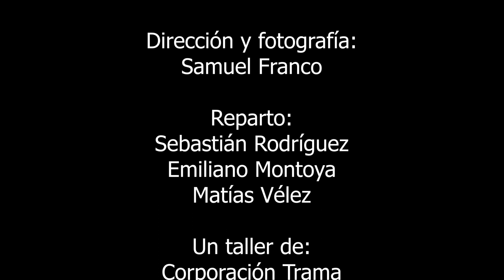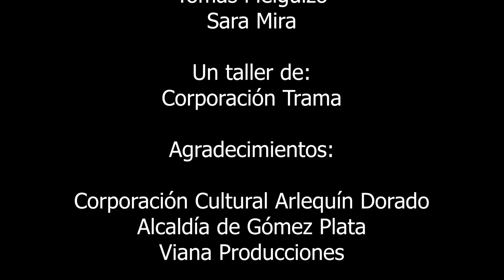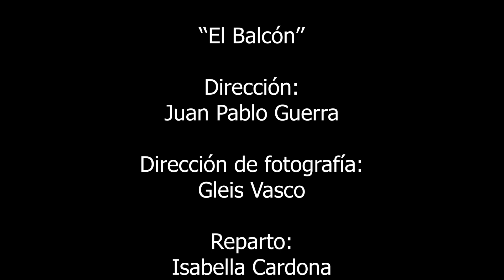Cortos Primera Muestra de Cine Gómez Plata 2023